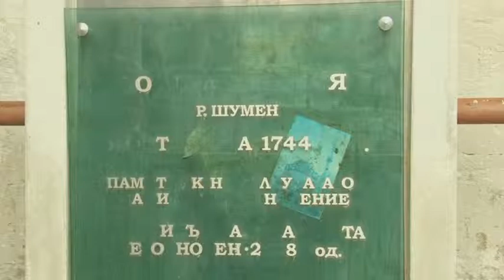Shumen historical mosque - Tombul Mosque Bulgaria المسجد التاريخي في شومن - بلغاريا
اعداد / محمد الدريع
تصوير و اخراج / وسيم الحصري

Built between 1740 and 1744, it was initially located in the northeastern Bulgarian (then Ottoman) town's centre, but is now in Shumen's southwest parts as the town centre shifted. The mosque's name comes from the shape of its dome.
The mosque's complex consists of a main edifice (a prayer hall), a yard and a twelve-room extension (a boarding house of the madrasa). The main edifice is in its fundamental part a square, then becomes an octagon passing to a circle in the middle part, and is topped by a spheric dome that is 25 m above ground. The interior has mural paintings of vegetable life and geometric figures and features a lot of inscriptions in Arabic, phrases from the Qur'an. The yard is known for the arches in front of the twelve rooms that surround it and the minaret is 40 m high.[1]